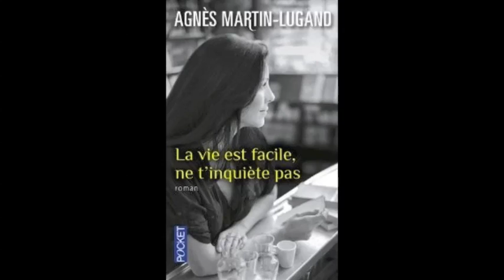Spot Radio Pocket Agnès Martin Lugand - Voix Off: Marilyn HERAUD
Comédienne artiste-interprète.
Voix-off de pubs, documentaires et habillages radio/Tv.
Voice-Over, Narrations, Institutionnels, Serveurs, Billboards, Instore.
Audiodescription (auteur et voix).
Voix D''antenne de Virgin Radio de 2008 à 2012.
Voix d'Antenne actuelle de la chaine TMC.
Voix-Off de la saga Leclerc en radio, avec le fameux couple Philippe et Mathilde depuis Mars 2013.
Voix des spots radio de l'Opéra Royal de Versailles.
Voix d'audiodescription des "Enquêtes de Murdoch" pour France TV.